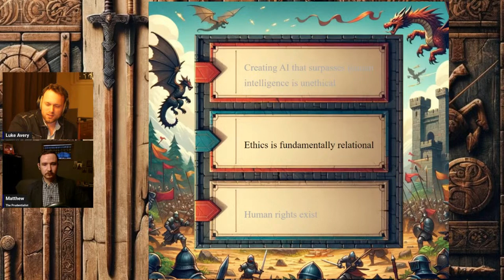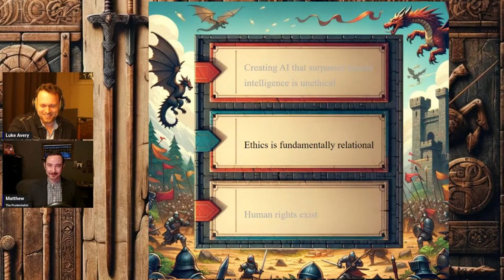Prud - The Gauntlet